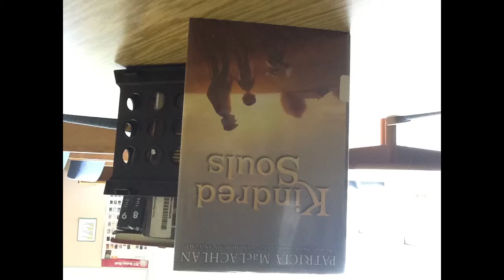Kindred Souls by Patricia MacLachlan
Short easy to read chapter book for 7-11 year olds.